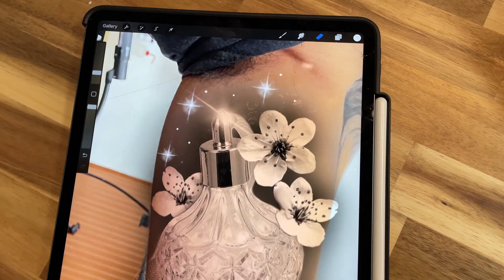MOST PAINFUL Arm Tattoo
I finally decided to get my inner bicep tattooed! I have gotten quite a few painful tattoos in the past, but this one is by far one of the most painful. The armpit and elbow are no joke!